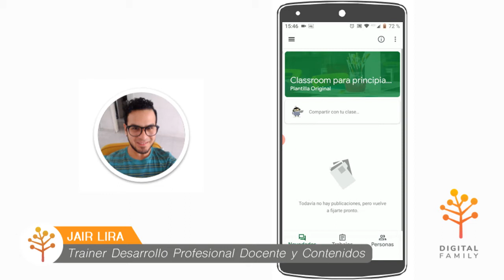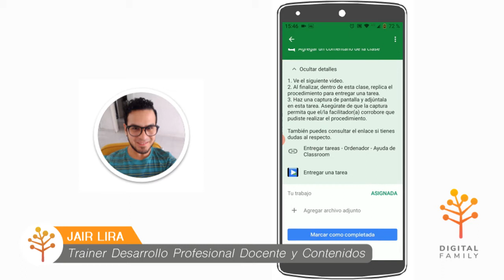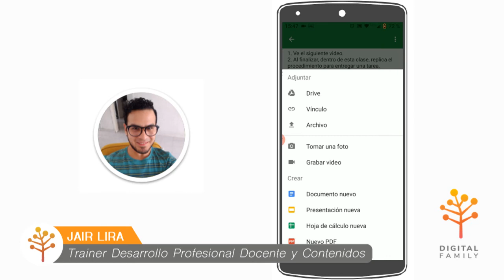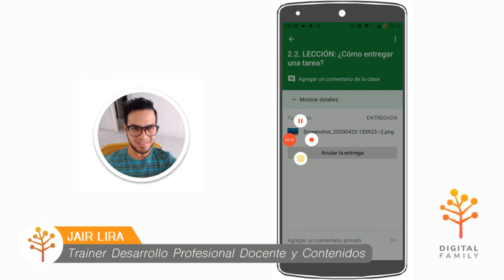¿Cómo entregar las tareas de mi hijo en Google Classroom desde el celular?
¡Hola! En este video aprenderemos a entregar las tareas de nuestros hijos desde la app para móviles Google Classroom